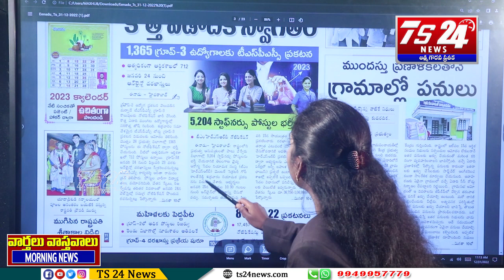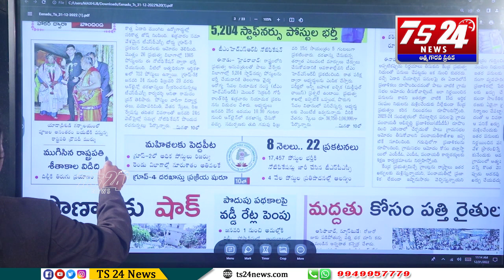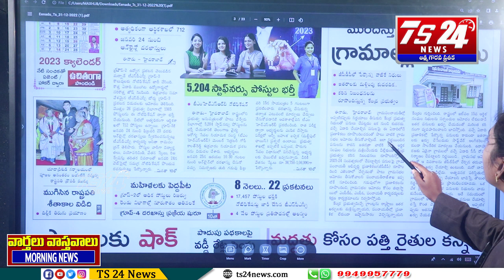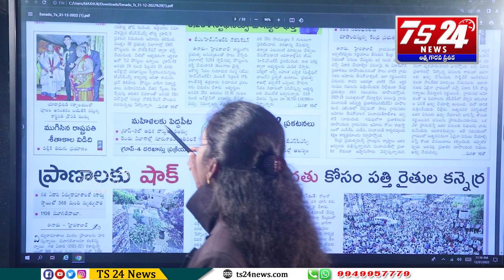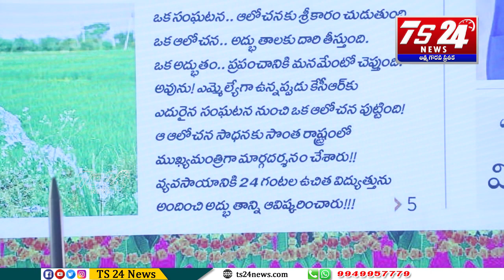వార్తలు వాస్తవాలు |TS24 News